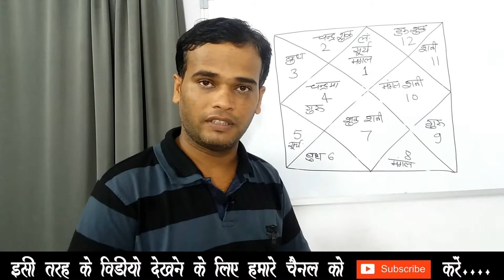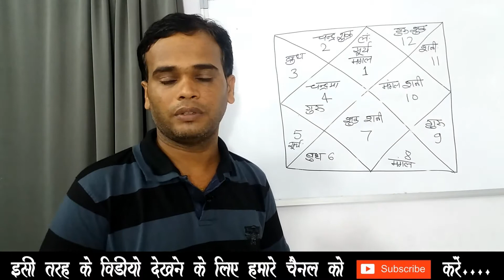मेष लग्न कुंडली के राजयोग, Janmkundali me Rajyog, Rajyog in Hindi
Mesh lagna ki kundali me banne vale rajyog, Shash Yog, Malvya yog, Ruchak yog, ityadi

hindi me janmkundli
janm kundli me rajyog
lagn kundli me rajyog kese dekhe
shani shash rajyog ki kundli
malvya rajyog ki kundli
ruchak rajyog ki kundli
hansh rajyog ki kundli

Bharat Raneja is a renowed Astrologer Across the globe serving from last 12 years providing his best and best service to lot of peoples & many of satisfying customers who came into contact with astrologer. providing them a accurate prediction which will realy works and by satisfying their requirement by showing them right path and in countries like U.S. New york, india, nepal, canada, france

Rahul Gandhi ki kundali me ese yog

"Namskar" mitro hamare youtube channel Bharat Raneja Astrology me ham aapka hardik abhinandan karte he
Ham aapke liye niymit rup se video banate he jisme aapko jyotish ke rajyog or muhurat ki jankari dene ka prayas karte he.

कुंडली में राजयोग कैसे देखे, कुण्डली देखना सीखे, ज्योतिष अनुसार राजयोग, विपरीत राजयोग, ग्रहों का फल, ग्रहों की युति, ग्रहों की दृष्टि, ग्रहों का गोचर, कुण्डली हिंदी में, horoscop analysis, birth chart